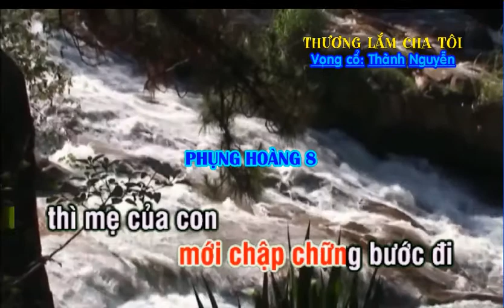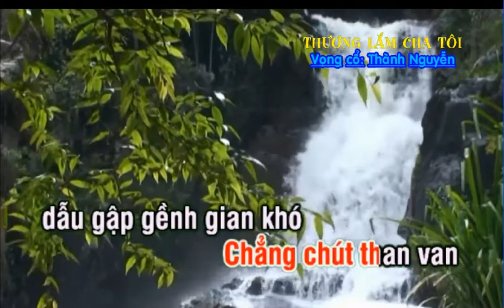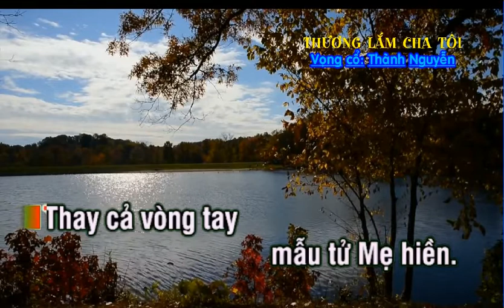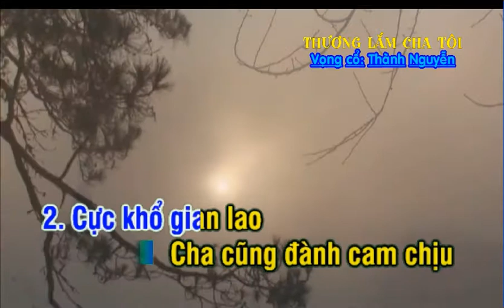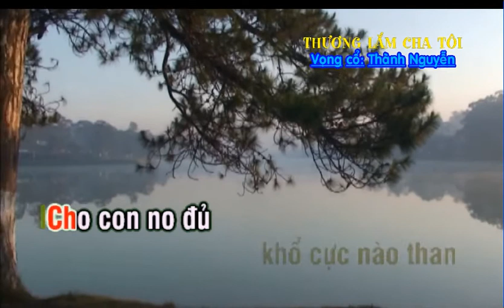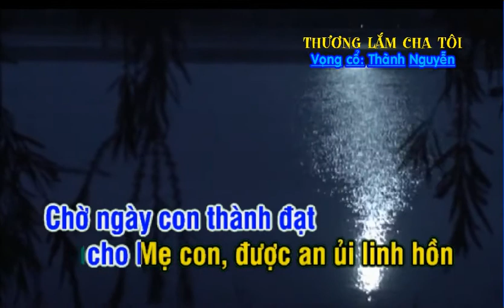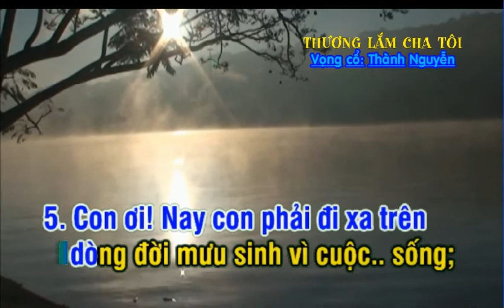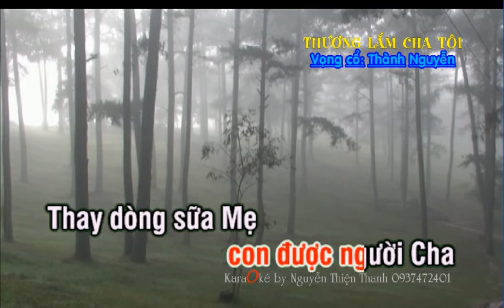KARAOKE TanCo THUONG LAM CHA TOI NGAN CHAU SONGCa